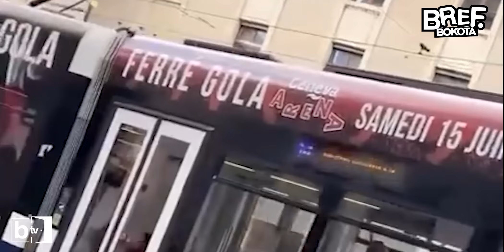FERRÉ GOLA, LE PADRÉ DE LA RUMBA CONGOLAISE : VOICI SON PARCOURS - Bref, Bokota !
Dans ce nouvel épisode de notre rubrique Bref, Bokota ! Nous abordons le parcours exceptionnel de l’une des meilleures voix de la musique congolaise et africaine, ferregola !

Installez-vous convenablement et choisissez la résolution en mode 4K pour une meilleure expérience visuelle 🍿

Une production originale de : BOKOTA TV
VOIX OFF : Andy Longane
MONTAGE : Arsel Mpanda